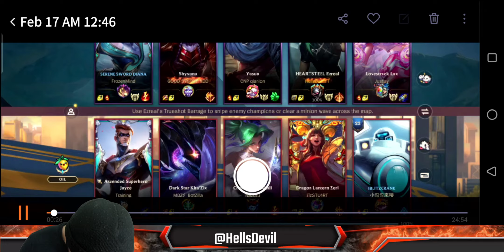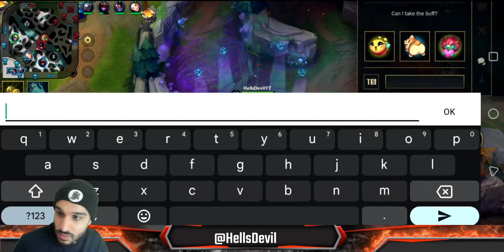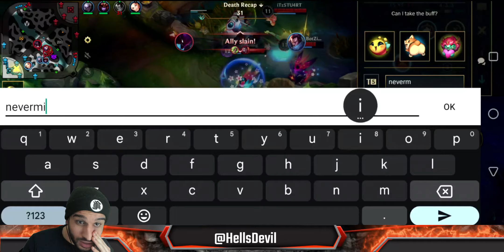How To Become A GOD Ezreal In Wild Rift | Challenger Ezreal Gameplay | Guide & Build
Ezreal Wild Rift Gameplay

Intro: 0:00
Build and Runes: 1:05
Ezreal Gameplay: 4:39

League Of Legends Wild Rift Ezreal Gameplay
Ezreal Wild Rift Gameplay and Guide